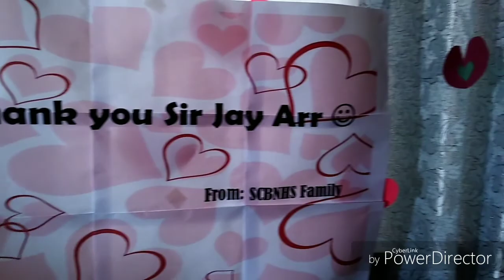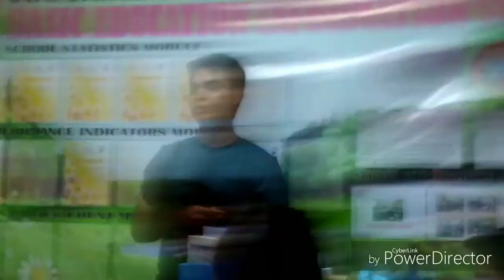Vlog #6 - FAREWELL (rhenz deztroid vlogs)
Salamat po sir .. !!